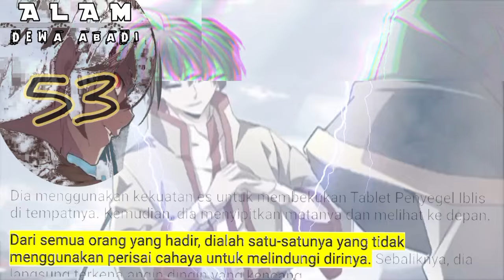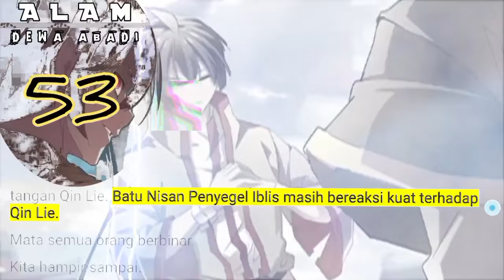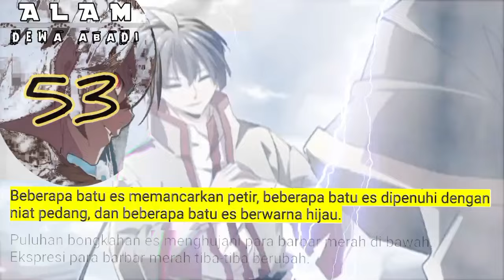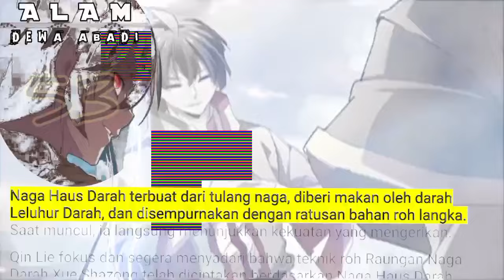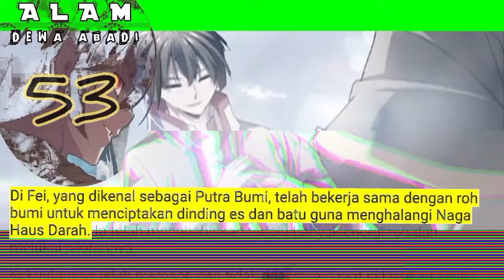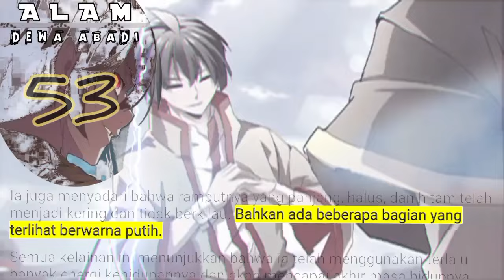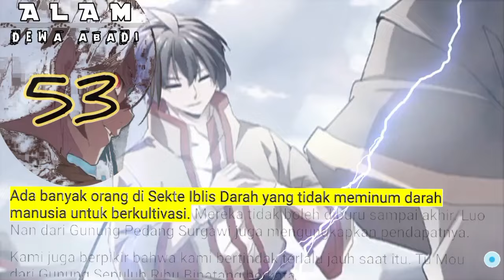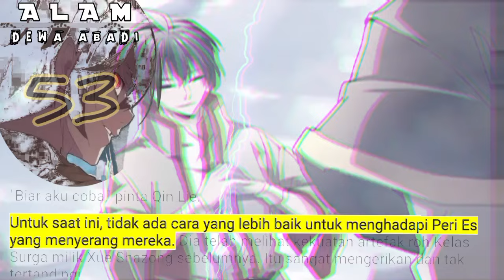Alam Dewa Abadi season 53